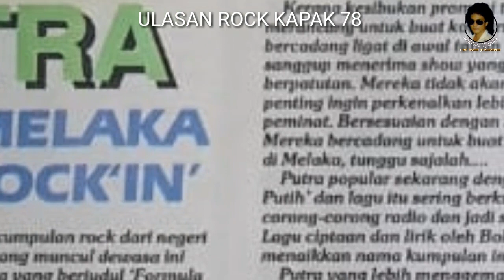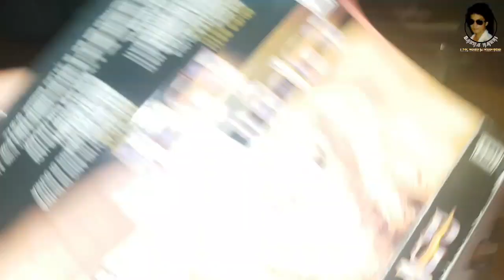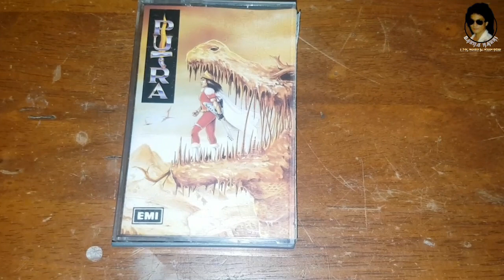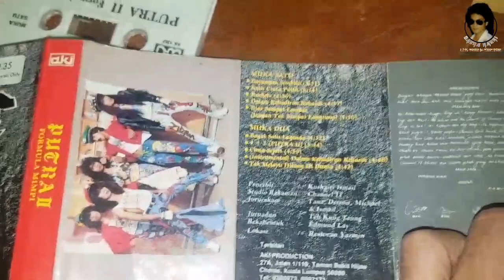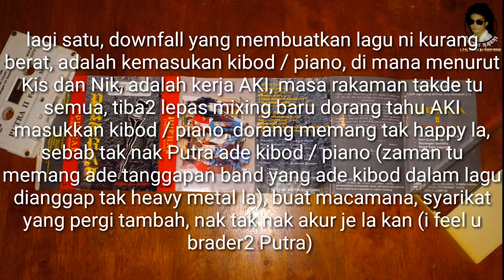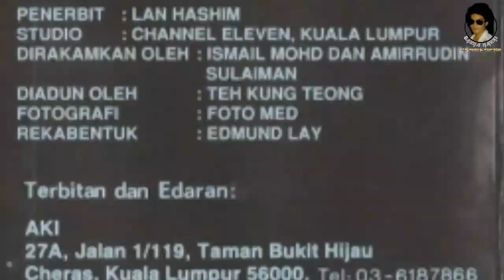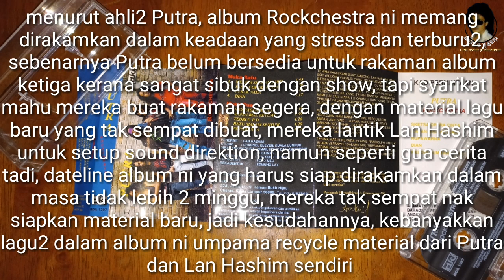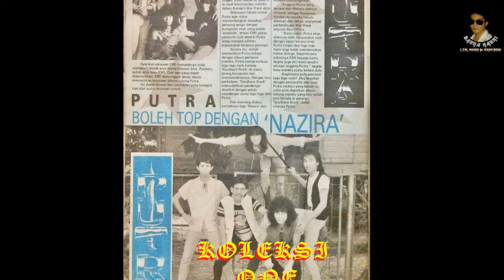PUTRA : Lima Pendekar Rockers Melaka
Negeri Melaka di zaman rock dahulu mungkin kurang disebut berbanding negeri-negeri lain, namun jika menyebut satu nama kumpulan rock dari negeri ini, jawapannya tentulah PUTRA. Ikuti kisah paling lengkap sejarah kumpulan PUTRA dari awal penubuhannya pada Februari 1987 hingga ke kemuncak kegemilangannya, hanya di Ulasan Rock Kapak 78.

Rancangan Ulasan Rock Kapak ditaja oleh (Taste the Nightlife)

Ingin beli Kaset Player / Konverter Kaset ke USB MP3, ikuti pautan di bawah :